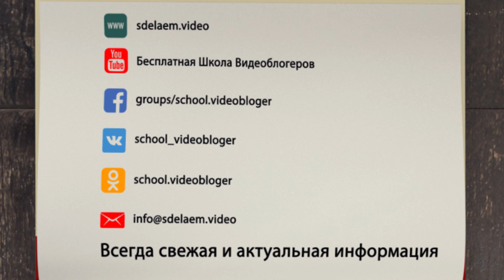Продвижение канала о рукоделии. Как двигаться в YouTube каналу о рукоделии. Советы эксперта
ПЕРВОЕ. Создавайте видеоролики которыми хочется делиться! Используйте сезонные интересы для создания актуальных видео - например игрушки на ёлку своими руками в канун новогодних праздников. Создавайте вирусные видео и вы привлечёте на свой канал целевую аудиторию не только с YouTube но и с других сайтов.

ВТОРОЕ. Ведите диалог со своими зрителями, ведь общение это важный элемент успеха. Не бойтесь и будьте собой - это то что больше всего нравится аудитории YouTube - естественность и близость к зрителям. Также не забывайте здороваться в начале и прощаться в конце ваших видео.

ТРЕТЬЕ. Взаимодействуйте с аудиторией не только в комментариях, но и в самих видео - например предлагайте зрителям снять видео о том что у них получилось в результате вашего урока по рукоделию и включайте эти видео в свои ролики.

ЧЕТВЕРТОЕ. Создайте единый стиль для всего канала. Это касается не только баннера, логотипа и обложек видео, но и сценариев для роликов. Найдите свой уникальный формат подачи информации, чтобы выделиться среди множества других каналов в нише рукоделии.

ПЯТЫЙ. YouTube уникальная площадка - здесь вы сразу получаете обратную связь от своих поклонников. Используйте это - учитывайте пожелание зрителей при записи следующих видео.

ШЕСТОЕ. Составляйте заранее контент-план и регулярно заливайте видео на канал. Группируйте видео по плейлистам и не забывайте их равномерно обновлять.

СЕДЬМОЕ. Оптимизируйте видео для зрителей и поисковых алгоритмов - для этого указывайте правильные метаданные. Смотрите наше видео о том как подбирать ключевые слова для канала в нише РУКОДЕЛИЕ.

ВОСЬМОЕ. Создавайте видео понятные без контекста - это значит что можно начать просмотр с любого видео на канале и будет понятно о чем идет речь. Если вы записывайте масштабный мастер-класс, который вы разделили на несколько роликов, то создайте отдельный плейлист, а также добавьте ссылки на остальные части в описание видео и в конечные заставки.

ДЕВЯТОЕ. Сотрудничайте с другими видеоблогерами. Большое количество рукодельниц на YouTube упрощает поиск канала для совместной съёмки. И даже если вы не нашли автора из вашего города, вы можете сотрудничать удаленно - например устроить челлендж - кто быстрее свяжет шарф определённой длины, а объединить ваши результаты можно уже при монтаже ролика.